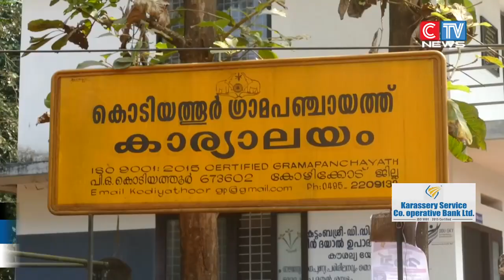തോട്ടുമുക്കത്തെ പുതിയ ക്വാറിയുമായി ബന്ധപ്പെട്ട വിഷയം വീണ്ടും പഞ്ചായത്ത് ഭരണസമിതിയിൽ അജണ്ട